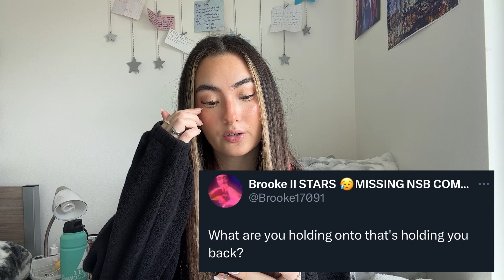spilling the tea...answering YOUR questions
thank you to all of you who participated in this video!! I had so much fun answering your questions❤️